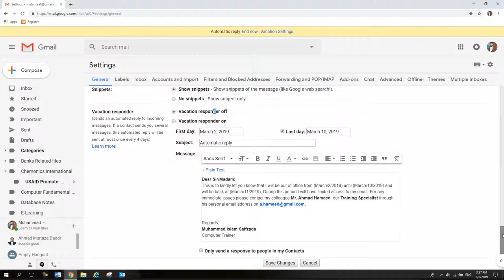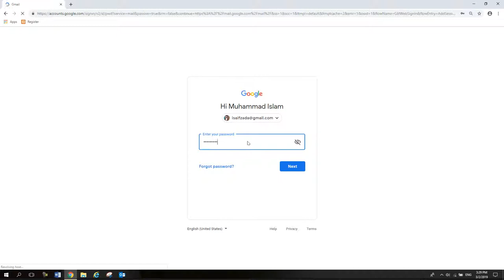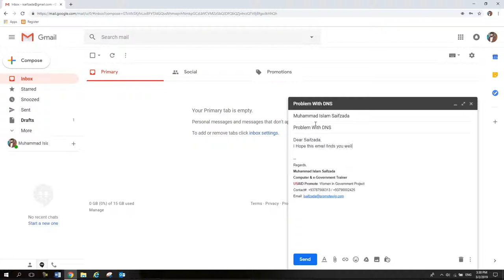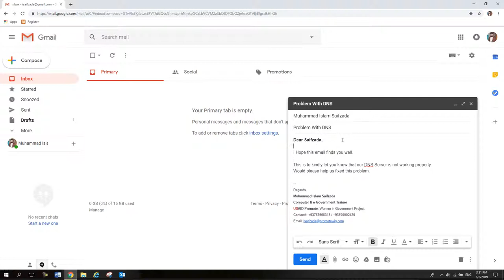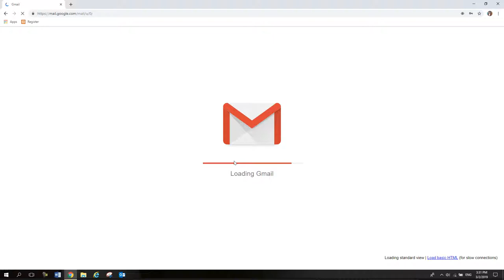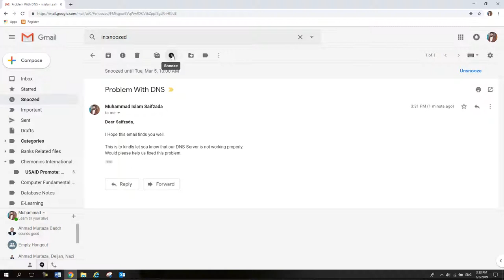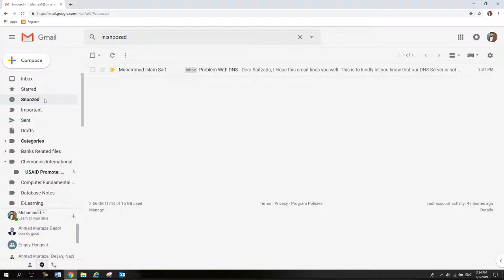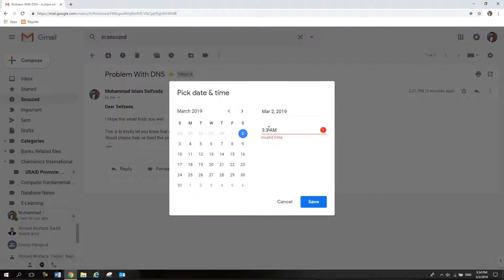Gmail Learning Tutorials Day 13 How to Use Snoozed in Gmail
In this video you will learn How to Use Snoozed in Gmail?